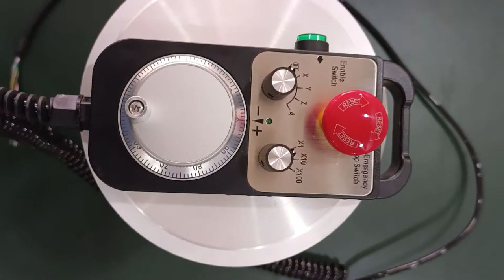MPG Handwheel Remote